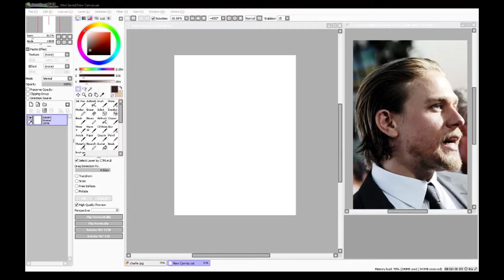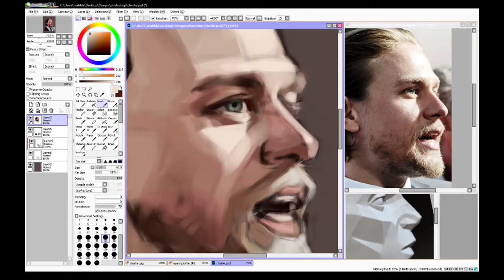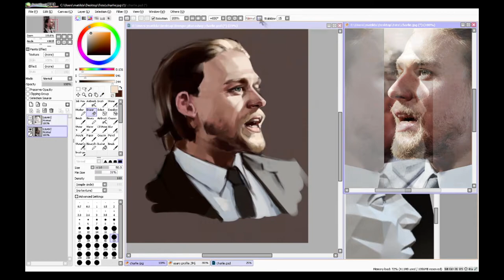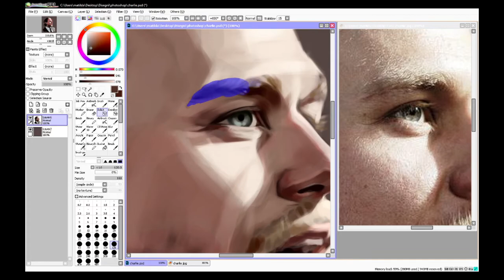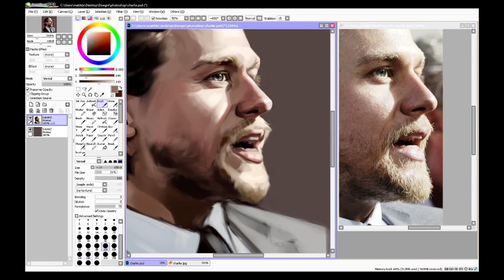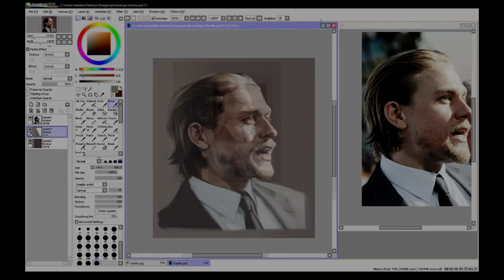speedpaint Charlie Hunnam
Another Charlie Hunnam portrait :) !
Time: 7 hourss
Drawing software: Paint tool sai v.1